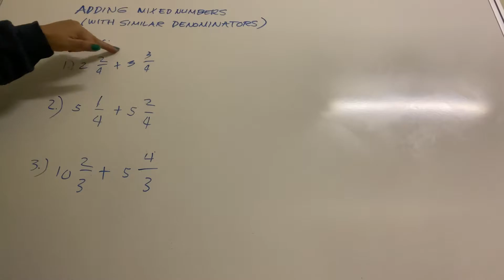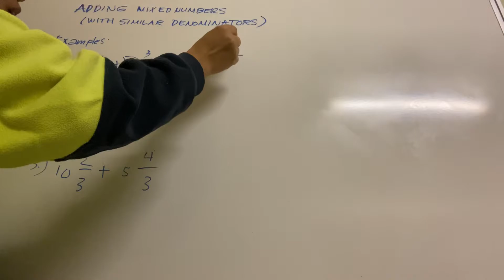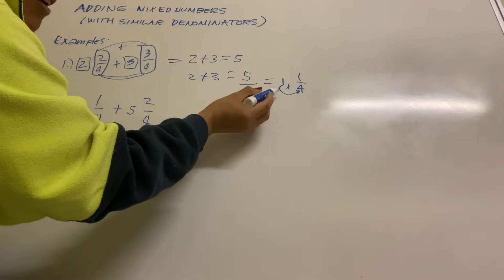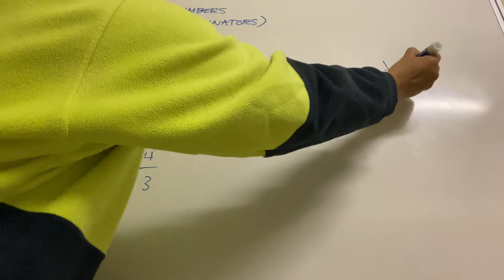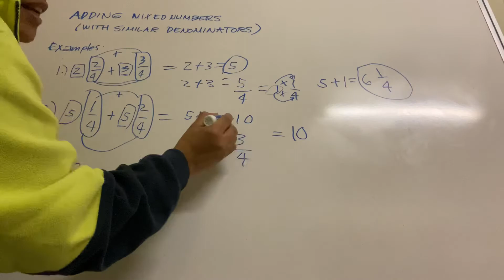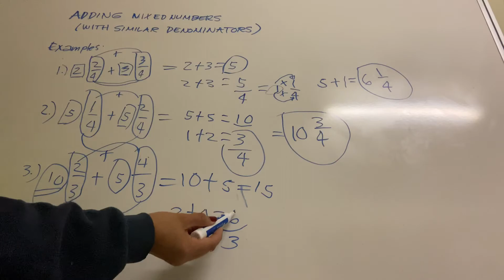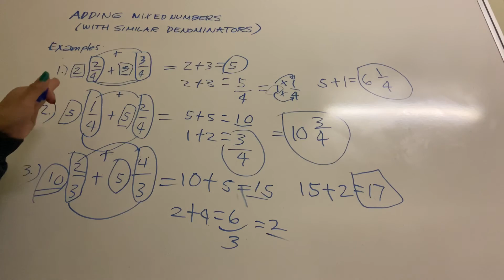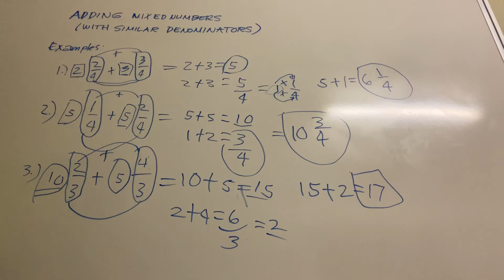ADDING MIXED NUMBERS WITH SIMILAR DENOMINATORS BISAYA VERSION